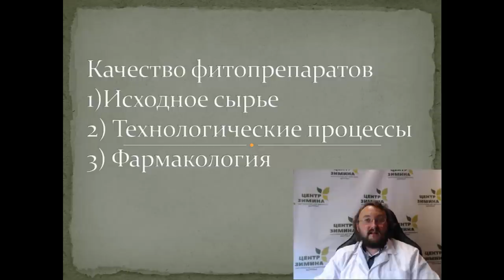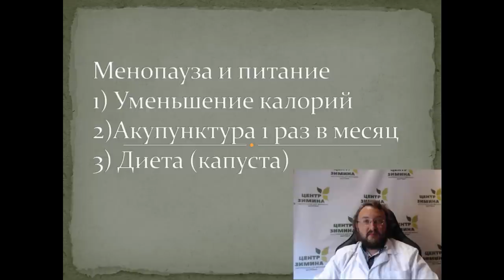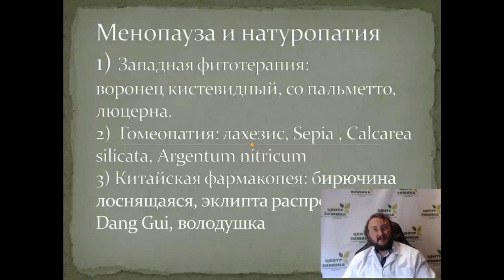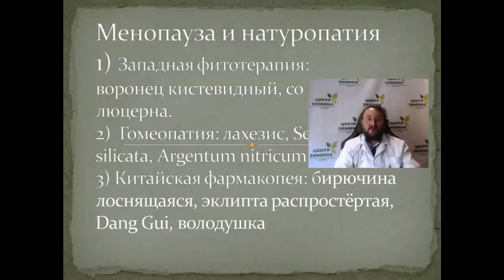МЕНОПАУЗА не приговор. Натуропатия эффективный инструмент в решении данной проблемы.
Менопауза на сегодняшний день абсолютно решаемая проблема и натуропатия в этот эффективный инструмент. Современные подходы к борьбе с симптомами менопаузы сводятся практически исключительно к гормональной заместительной терапии. Однако растительные средства предлагают целый арсенал возможностей. Конечно, тут важен индивидуальный подход и без рекомендации врача обойтись сложно.